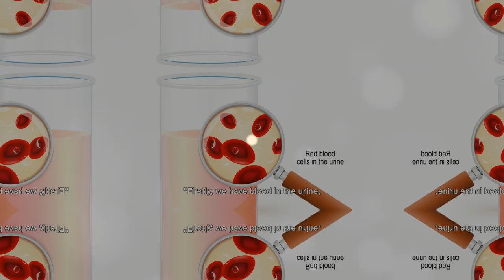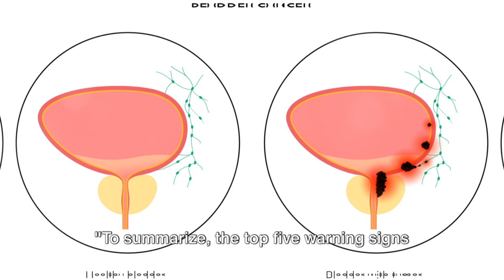Top 5 Warning Signs of Bladder Cancer